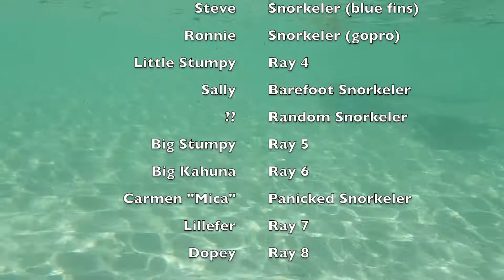Stingray Games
Wild encounter with southern stingrays at Manjack Caye